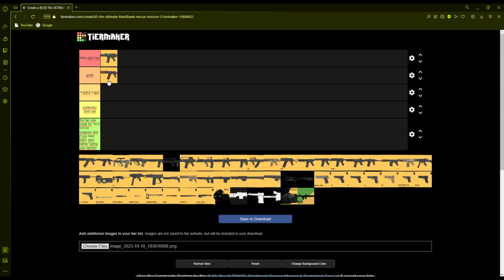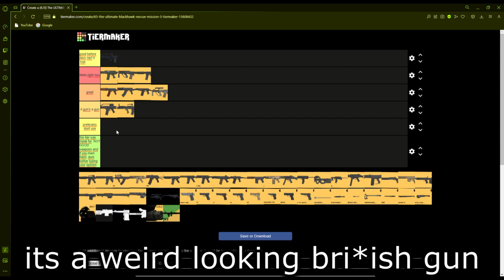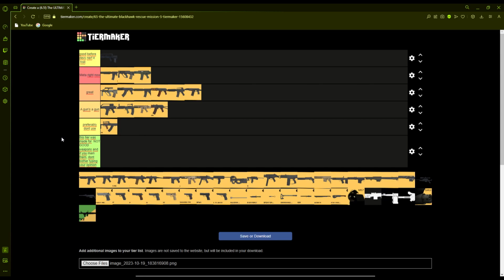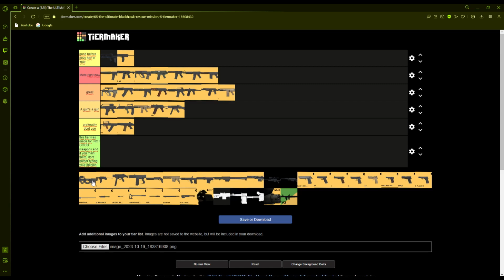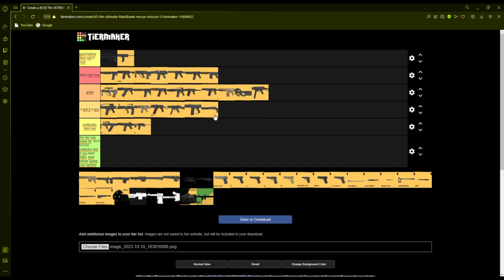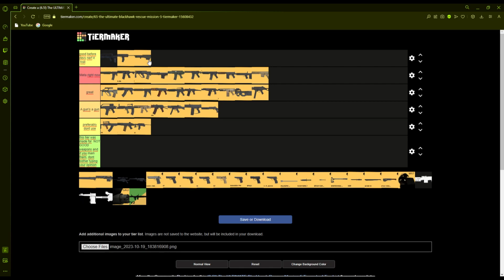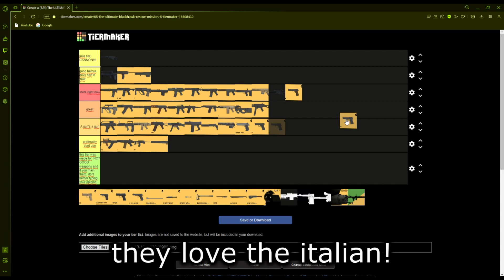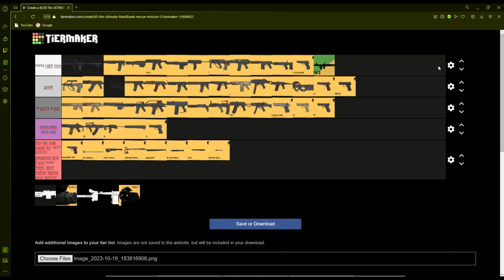Brm5(6.6) Guns tier list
this video is unbiased and i am a very honest person and i just stole this tier list so im sorry whoever did the effort